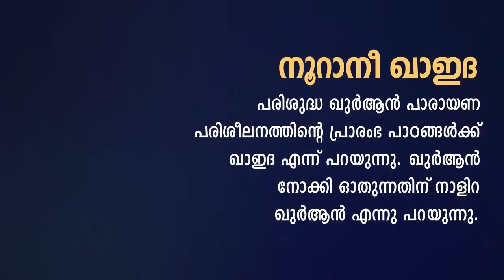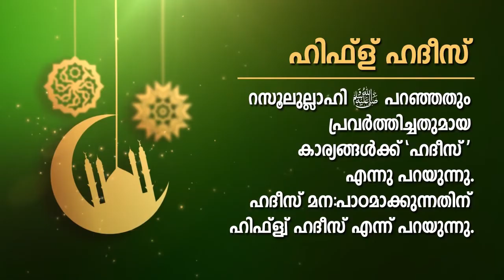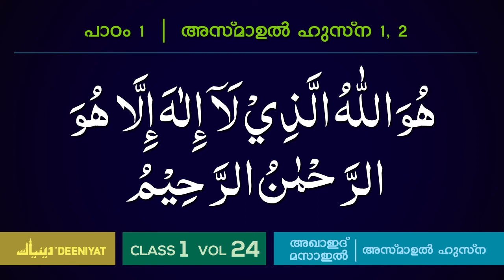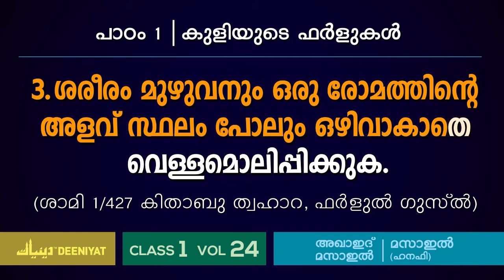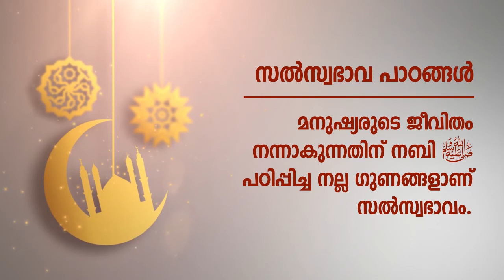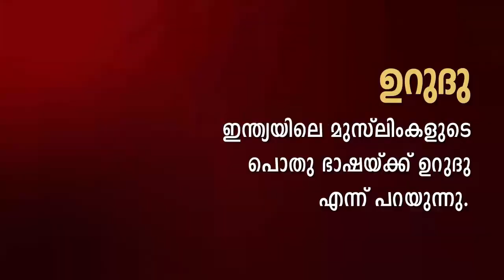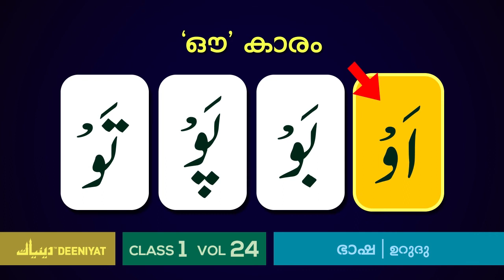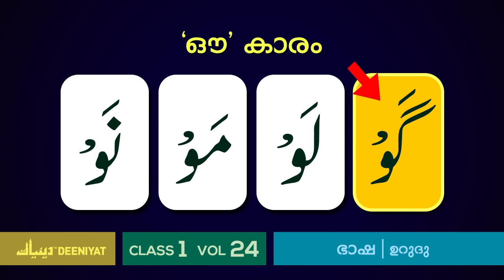DEENIYAT CLASS - 1 | ALL SUBJECTS (HANAFI) VOL - 24